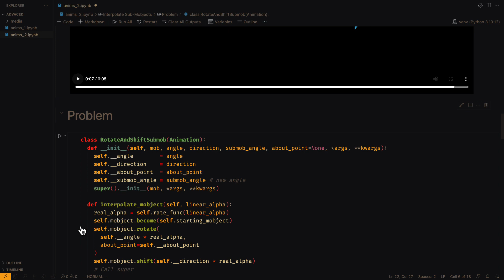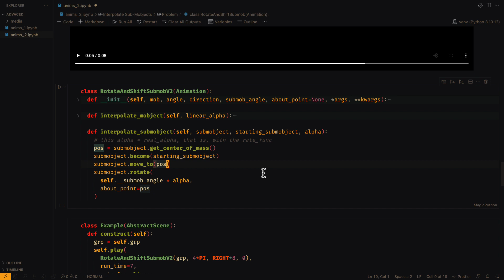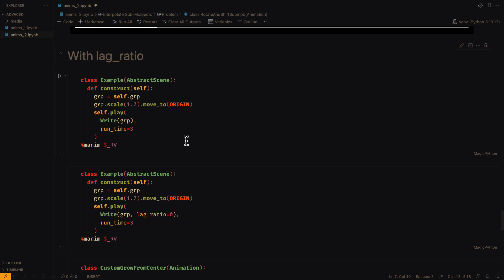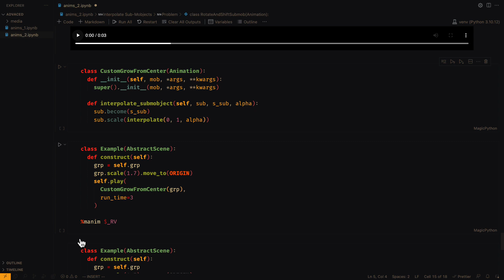Manim in depth: Custom class animations - Part 2